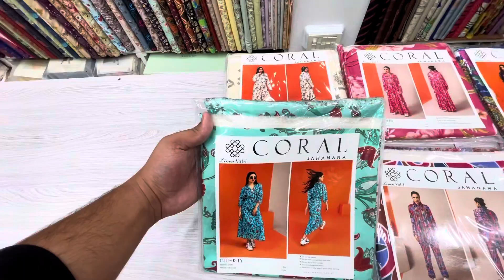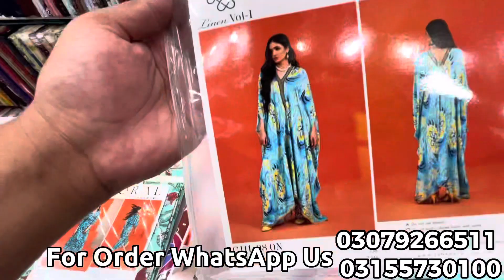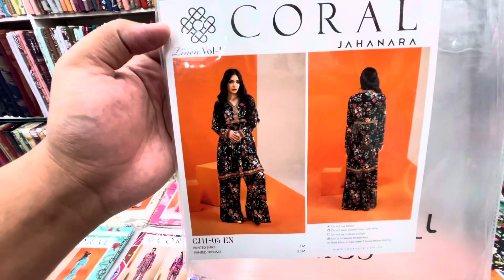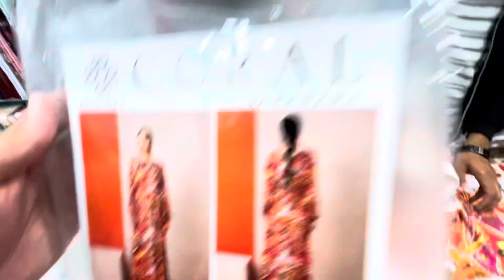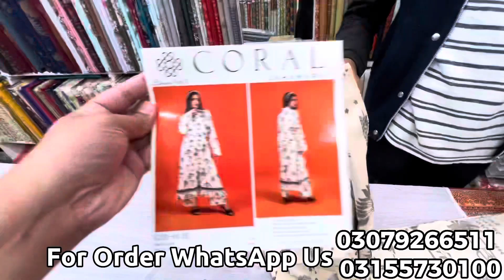Coral jahanara 2pc slub linen / Premium quality stuff